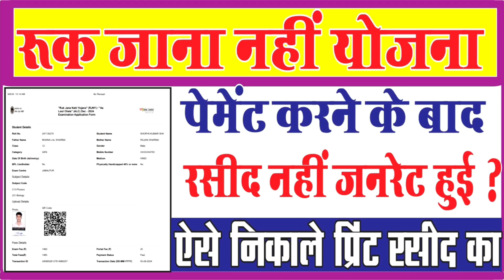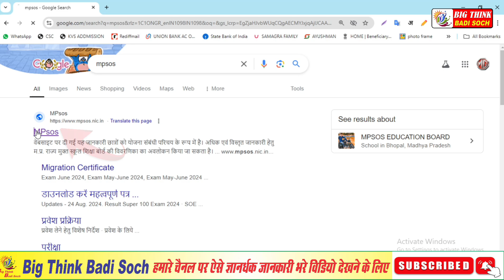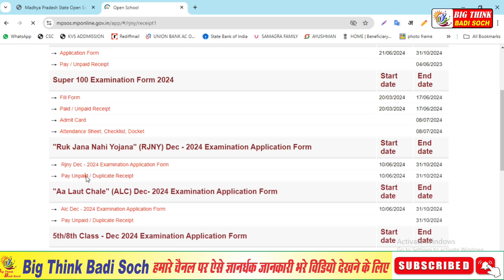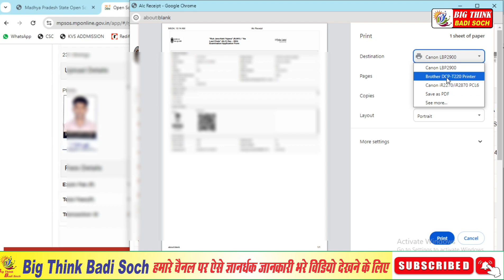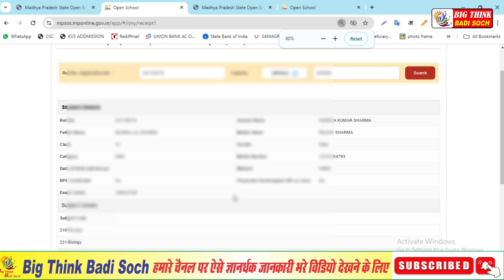ruk Jana nahi yojna payment cut ho gaya recept download nahi hui पेमेंट कटने के बाद रशीद कैसे निकाले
Ruk Jana nahi yojna December 2024 form kaise bharen
Ruk Jana nahi yojna December 2024
Ruk Jana nahin Yojana payment cut ho gaya recept download nahi hui
Ruk Jana nahin Yojana payment cut ho gaya recept download kaise kare
Ruk Jana nahin Yojana ka form kaise bharen
Ruk Jana nahin Yojana December last date